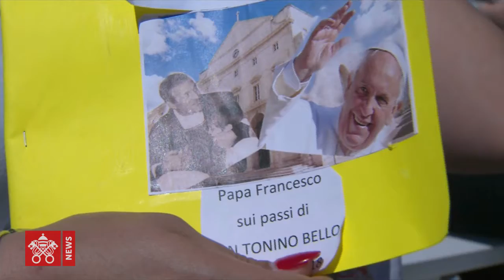Popiežius: Būkime kartu su Jėzumi duona kitiems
Tęsdamas kelionę vyskupo Tonino Bello pėdomis, popiežius Pranciškus penktadienį taip pat aplankė pietų Italijos Apulijos regiono Molfetos miestą, prie Adrijos jūros. Vyskupas Bello nuo 1982 m. iki mirties 1993 m. buvo šios vyskupijos ganytojas. Šventasis Tėvas aukojo Mišias uosto krantinėje, prie pat katedros.

„Šios dienos skaitiniai, sakė homilijoje popiežius Pranciškus, kalba apie du svarbiausius dalykus krikščionių gyvenime – Duoną ir Žodį. Ir mes, dalydamiesi vienybės ir taikos duona, esame pašaukti mylėti kiekvieną veidą, gydyti kiekvieną žaizdą, visada ir visur kurti taiką“. Mes turime ne diskutuoti dėl Jėzaus žodžių, bet juos skelbti, nešti žmonėms viltį. „Krikščioniškajame gyvenime turime viską sudėti į Jėzų ir viską išleisti kitiems žmonėms. Sutikę Prisikėlusįjį, negalime atidėlioti, turime eiti pirmyn, nebodami abejonių ir problemų“.